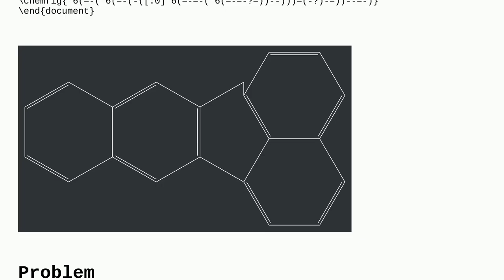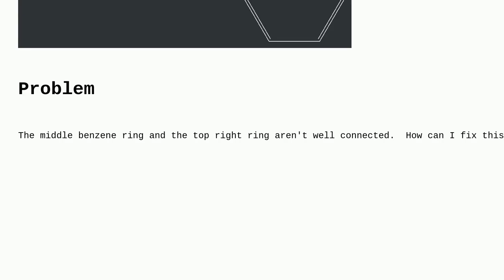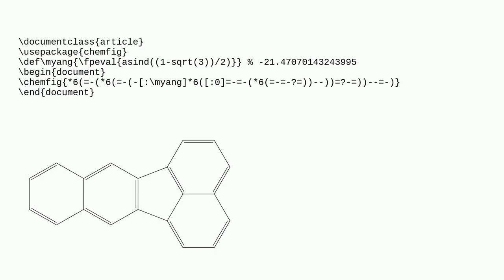Tex: How to draw Benzo(k)fluoranthene with chemfig?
How to draw Benzo(k)fluoranthene with chemfig?

A special thanks goes out to the community

  chemfig